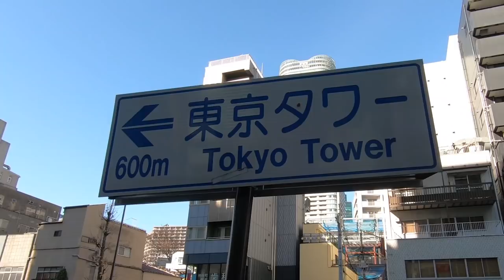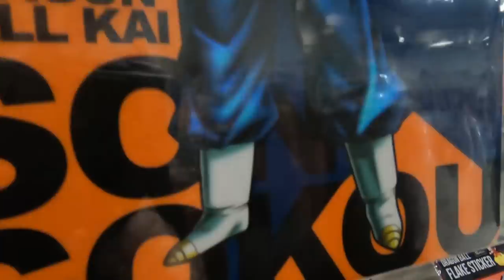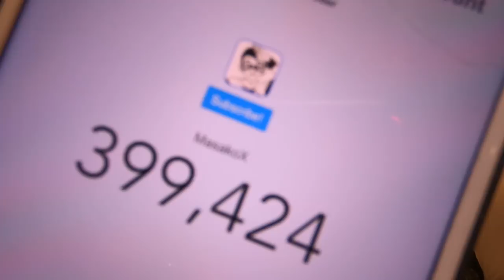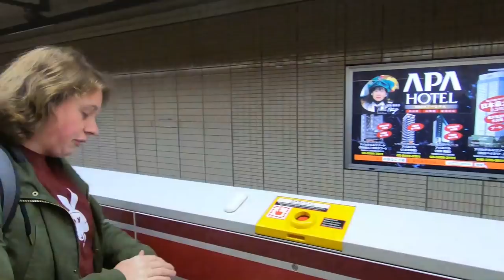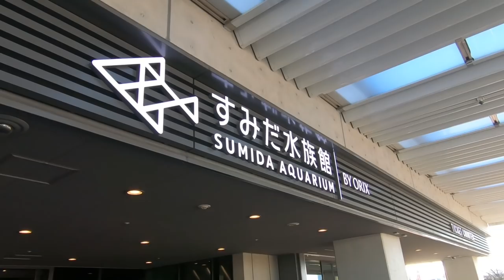SING IN THE NEW YEAR | MasVlog #5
Daily vlog from Japan! 2019 is here so as this vlog started in 2018, this episode is over two years in length! We spent time at the Skytree again, got some ice cream serenading in as well as tend to a very tired Hosagi!